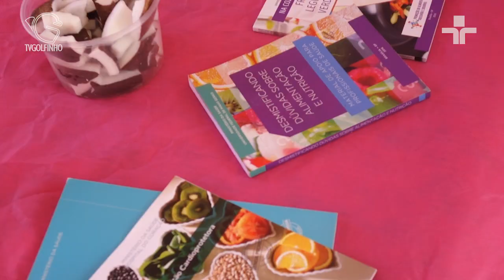Jornal da Ilha - Blitz Rosa leva serviços da USF para Praça na Vila do Trinta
Reportagem: Karol Vieira
Imagens: Gabriel Rabelo
Edição: Karol Vieira